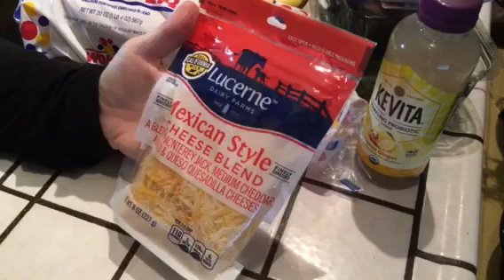Vons Grocery Haul Relaxing ASMR very quiet whispering 3Dio Binaural Mic, juicy gum chewing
Some new items. Please wear headphones.   Enjoy